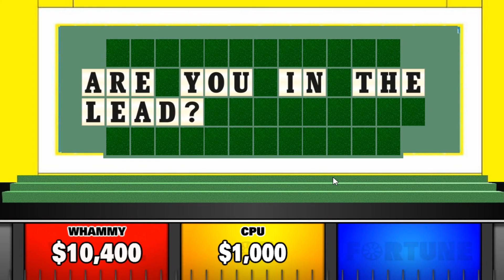roatanorocului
editor's note: the 0s here are (in-show) stunt wedges with less meaning to the game as far as i know than wheel 2000